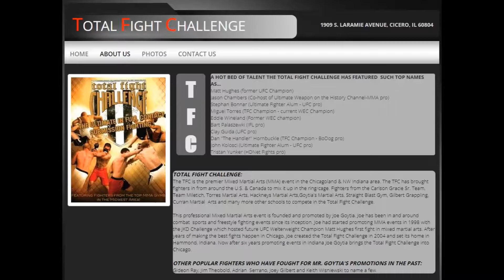20200227 Total Fight Mic with Danny Gutierrez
Danny's thoughts on past & upcoming bouts!!!